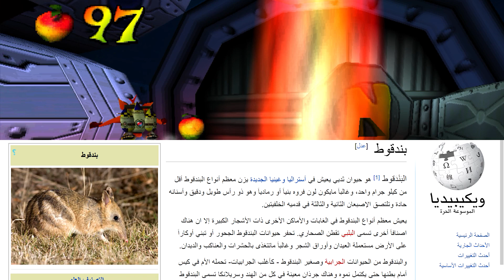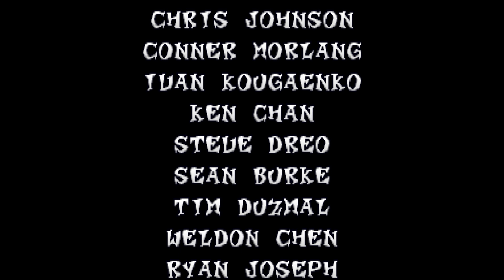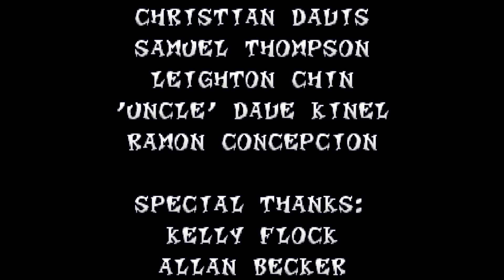كراش بانديكوت الجزء الثاني PS1 آخر كرستالة #5 | Crash Bandicoot 2 Cortex Strikes Back